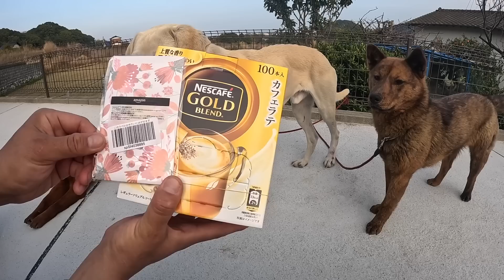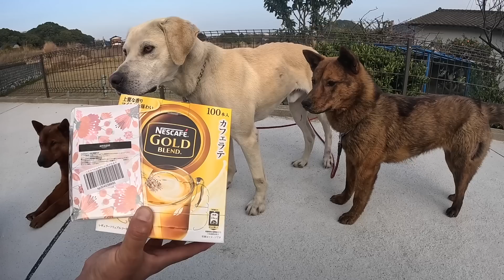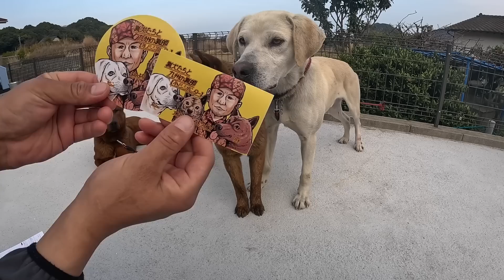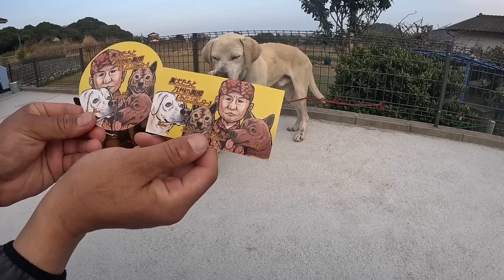猟犬カシン、４本足で久しぶりのもぐもぐタイム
今回は、視聴者様からご支援いただいた犬用ジャーキー他、贈り物のご紹介です。

猟犬カシン、リキ他、猟犬たちや九州の猟師の血と汗と涙、そして思いを込めて作った犬用ジャーキーが“山くじら亭”から販売されました。
僕たちが捕獲しているイノシシの一番の供養は、美味しくいただくことだと思っています。
僕たちの考えにご賛同いただける方、添加物が気になる方、完全無添加、100％天然イノシシの肉骨を使用したジャーキーをワンちゃんにあげてください。
きっと喜ぶと思います。
また、イノシシの歯を使用した世界に１つだけのキーホルダーやケータイストラップ、チャンネルロゴステッカーも販売中です。
詳細はコチラの“山くじら亭”のサイトをご覧ください。

猟犬カシン、リキ、アスカに直接ご支援して頂ける方は下記によろしくお願いします。
福岡銀行　曽根北（そねきた）支店
普通　506243（６桁です）
株式会社いのはんプロダクツ

ゼロ円からできる猟犬たちへのご支援のお願いはコチラ

九州の猟師よりよりの欲しいものリストはコチラ

群団長猟犬カシンの欲しいものリストはコチラ

猟犬リキの欲しいものリストはコチラ

猟犬見習いアスカの欲しいものリストはコチラ

「目からウロコの猟犬の育て方」を執筆しました。
この記事だけで猟犬の入手方法から子犬の育て方、訓練の仕方、交配、繁殖まで全てを網羅することが出来ます。

週に１回、親方から秘密のメッセージが届きますので、ぜひ友だち登録お願いします

YouTubeでは伝えれなかったことや撮影秘話や裏話、日常などもご覧になれます。

今は亡き保護犬で猟犬見習いタイガーの成長記録の再生リストはコチラ